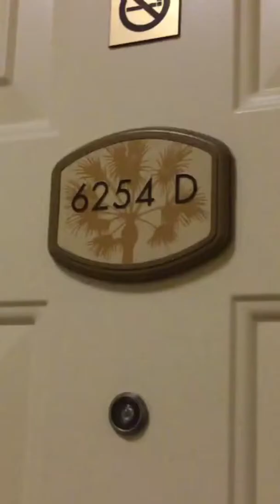Westgate Resort Orlando Room Tour *New Models* 2016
This video was originally recorded for Facebook live. I really wanted to share an inside view of the rooms. My family loved our stay...truly a home away from home. A list of amazing amenities mentioned in the video. Hope this video was helpful...Happy travels 🙂